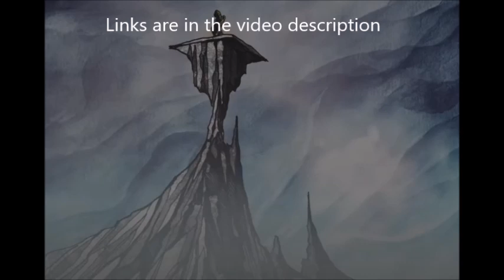Borknagar release new song/video “Moon” off new album “Fall“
.. the album is out on February 23rd through Century Media.

The band’s guitarist Øystein G. Brun stated:

“Hi all! We are extremely proud to present you with the third single ‘Moon‘ from our upcoming album Fall. ‘Moon‘ is written by ICS Vortex and adds yet another step to our always evolving musical adventure. As with ‘Up North,’ we are thrilled to be able to work with our friend Costin Chioreanu/Twilight 13 Media once again for a profound and sophisticated visual completion of the song. We sincerely hope you enjoy the song/video as much as we do! We truly love it!”

Chioreanu who worked on the video stated:
“When I am working with a band with a respectful fanbase who have very high expectations, the pressure over the shoulders is of course more intense than any other daily project. But when it also is the second collaboration with a band like that — a few years ago I already illustrated the song ‘Up North‘ for Borknagar — the pressure gets at least double.

I am extremely grateful to these amazing musicians and also Century Media for trusting my skills unconditionally, as this is the drug which keeps me high on bringing into this dimension such unique manifestations of visual art as the animation video I created for ‘Moon.’

Feeling also very connected with the theme of the song, being at a time in my life completely drowned in the surreal nectar of this type of poem, I could dress it honorably into the right images. I think this video is pushing by all means the limits of heavy metal aesthetics into a new and fresh fruitful zone.”